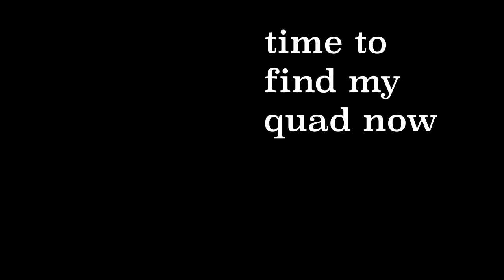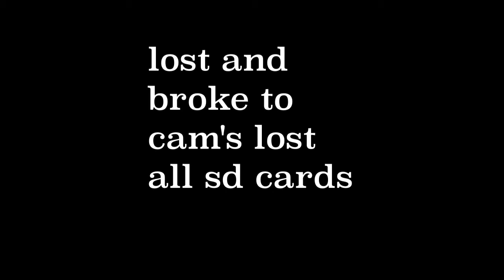lost two gopros to a mountain